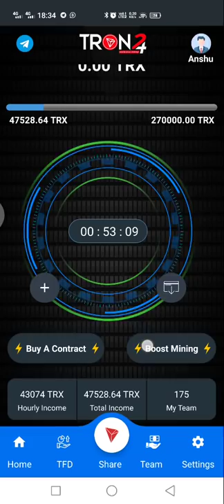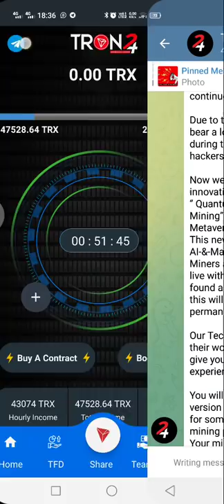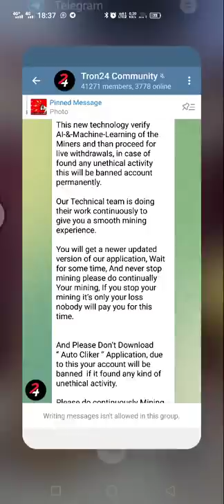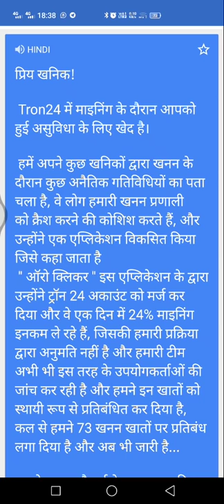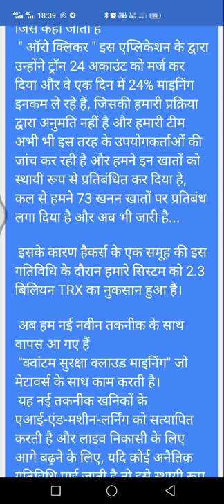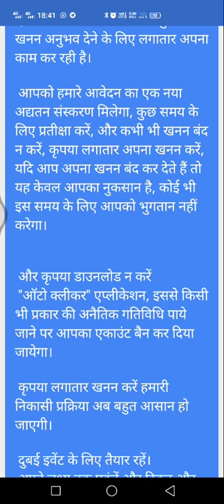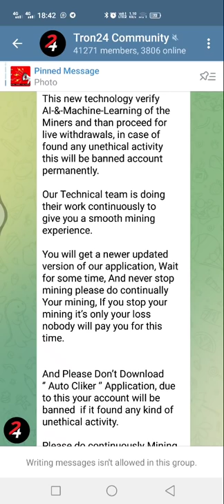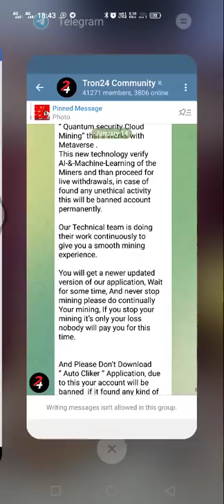Tron24 Letest Update, अभी अभी आई बेस्ट न्यूज Tron24 के तरफ से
(code: jn8582df)

🔷World N. 1 Exchange
                    (Referral ID: K0YW6M4F)